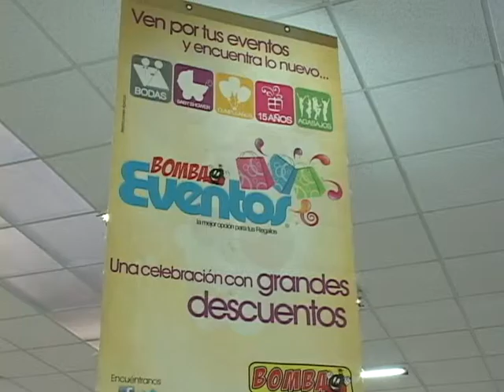HURACAN DE PRECIOS BAJOS ALMACENES BOMBA 31-10-2013 ATV NOTICIAS EL SALVADOR